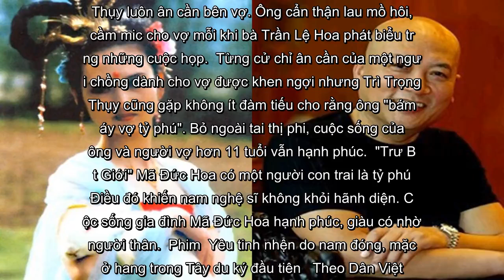✅ Ngỡ ngàng với 4 tỷ phú liên quan tới dàn sao phim 'Tây Du Ký 1986'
✍ Dàn diễn viên đóng trong bộ phim truyền hình nổi tiếng Tây Du Ký 1986 có nhiều người giờ đây rất thành đạt. Trong số đó phải kể tới 2 tỷ phú được nhắc tới nhiều nhất:  Hằng Nga của Tây Du Ký mang vẻ đẹp đài các, được các khán giả yêu mến và ngưỡng mộ. Đảm nhận nhân vật này là nữ nghệ sĩ Khâu Bội Ninh. Ít ai biết ngoài đời hiện tại bà là một doanh nhân thành đạt. Bà điều hành một tập đoàn lớn, doanh thu hàng trăm Nhân dân tệ một năm.  Từ khi phim Tây Du Ký phát sóng năm 1986, khán giả vẫn luôn ca ngợi nhan sắc tuyệt trần của nàng Hằng Nga. Tuy nhiên sau vai diễn này, Khâu Bội Ninh không tiếp tục sự nghiệp điện ảnh. Với bà, diễn xuất chỉ là "có duyên nhưng không phận".  Chính bởi thế, khán giả truyền hình càng thêm tiếc nuối với nhan sắc của nàng Hằng Nga vì không còn được thấy xuất hiện nhiều trên màn ảnh. Nữ nghệ sĩ Khâu Bội Ninh chuyển sang kinh doanh, trở thành một tỷ phủ. Sau cuộc hôn nhân đầu tan vỡ với con trai của một tướng lĩnh cao cấp trong quân đội, người đẹp này kết hôn với c ...